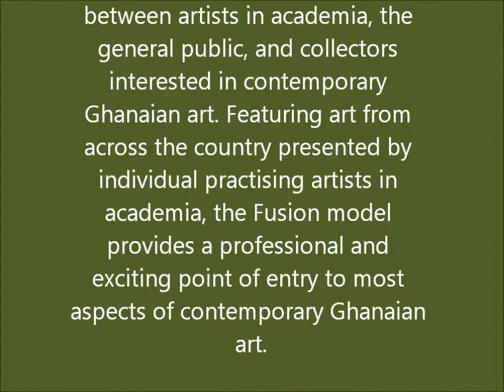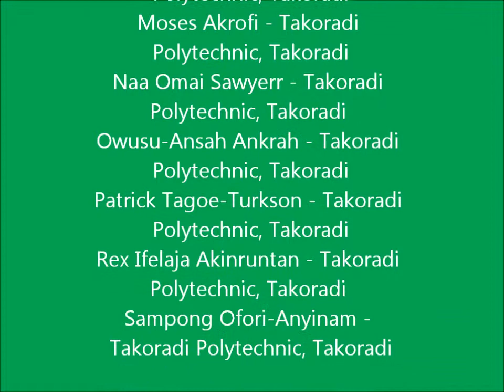FUSION EXHIBITION 2014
Exploring, examining, discussing, promoting and building connections through art

School of Applied Arts, Takoradi Polytechnic April 17, 2014, Fusion 1 Exhibition features paintings, sculptures, installations, fashion design, textiles, mixed media, and photography. The first of this series this year focus on engaging artist and visitors through a collection of works that cut across all academic art practices and an emphasis on introducing the general public to a survey of emerging contemporary art in the debut of a new series of panel discussions.